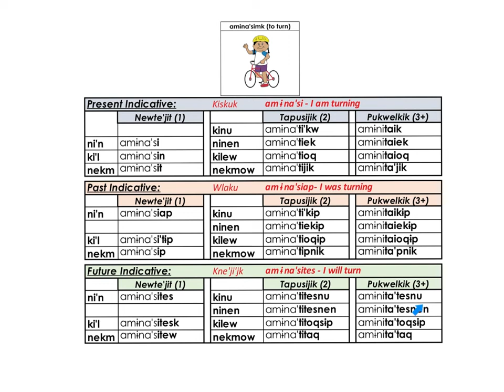amina’simk to turn p 34